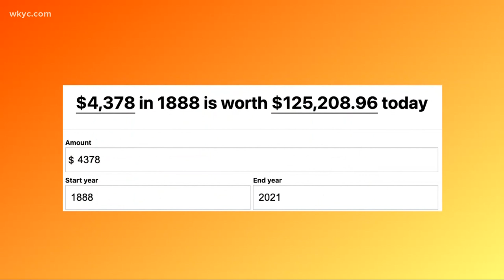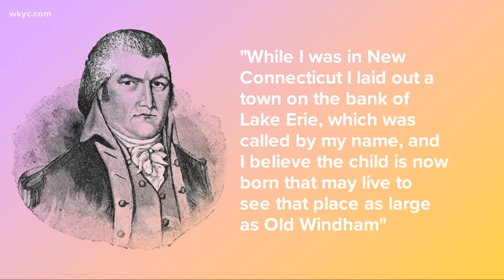Mike Polk Jr. celebrates Cleveland's 225th birthday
On July 22, 2021, Cleveland celebrates its 225th birthday. We sent out our Mike Polk Jr. to help get Northeast Ohioans in the party mood.